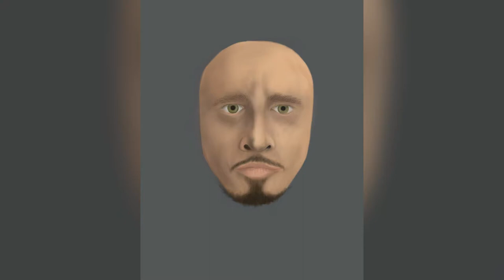Chris Cornell (formerly of Soundgarden) digital painting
As one of the 90s most influential frontman, Chris Cornell helped define a generation of rock music as the frontman for Soundgarden and Audioslave. Sadly, he took his own life in May 2017. I did this digital painting over approx. 20 hours on my iPad Pro.